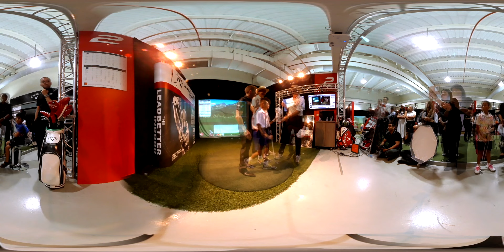360 video - David Leadbetter's visit to Thailand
360 video Golf - David Leadbetter's visit to Thailand